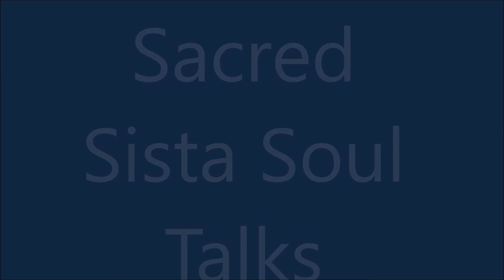Mother Oracle of Truth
Speak your truth and live by what is right for you